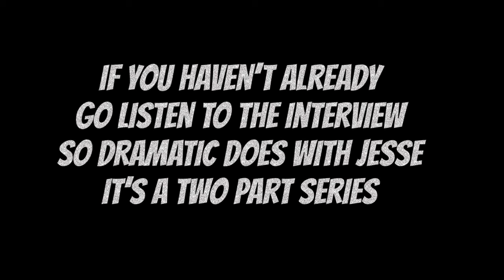MAFS JESSE interview on CLAIRE 🤨 ?????